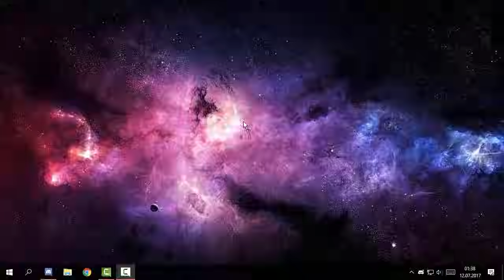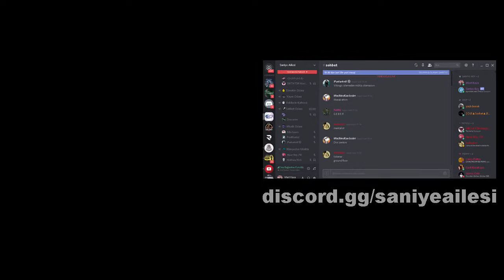60 SANİYEDE ENES BATUR.